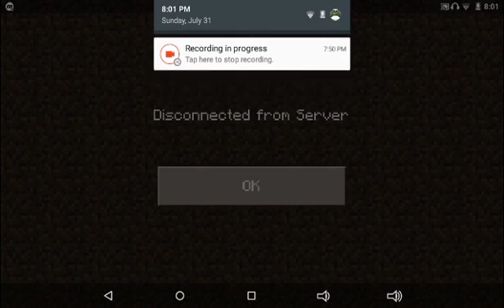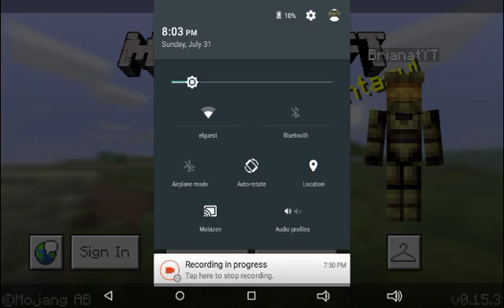TAG...... WITH TNT'S!!